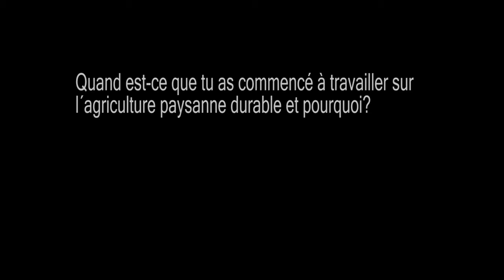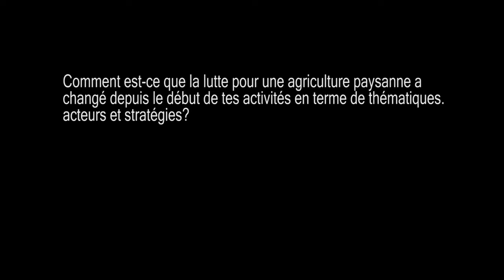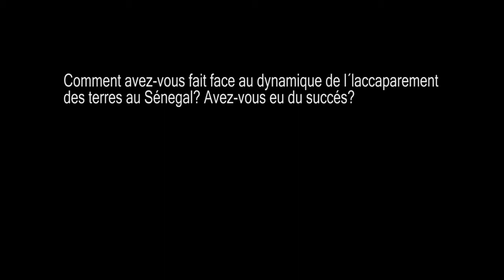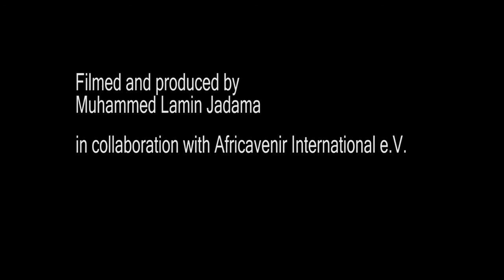'Pour une agriculture saine et durable' Mariam Sow parle de la lutte paysanne en Afrique